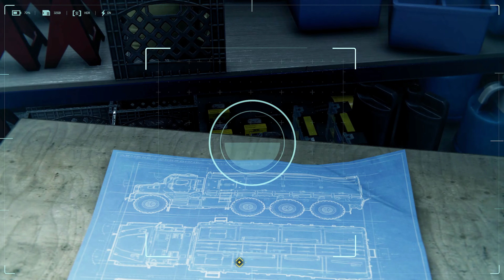Dinner Date with MJ | Marvel's Spider-Man 4K Gameplay